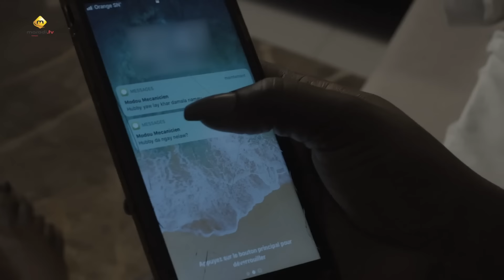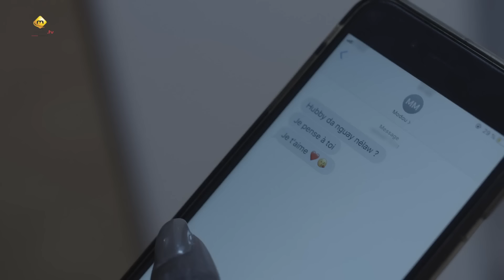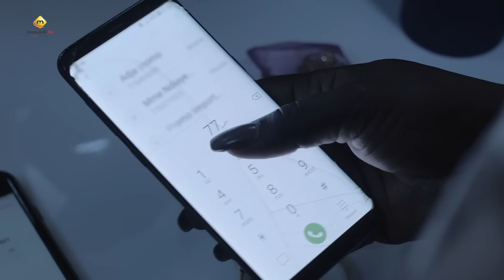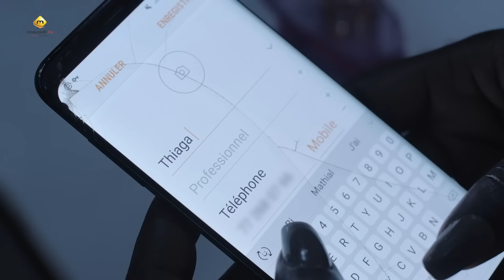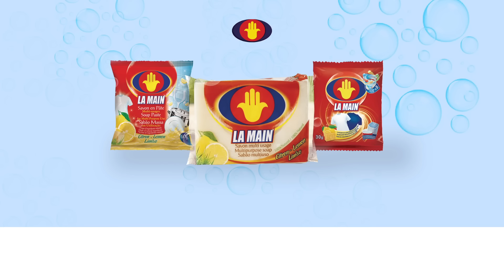Série - Maitresse d'un homme marié - Episode 21 - VOSTFR